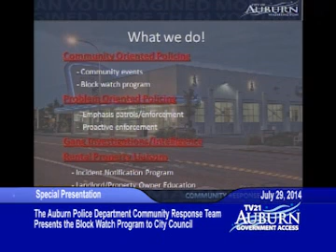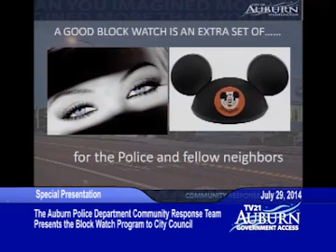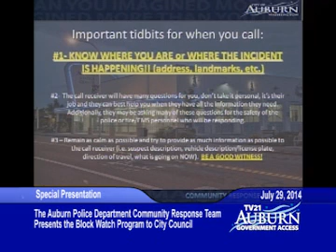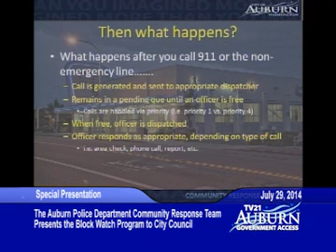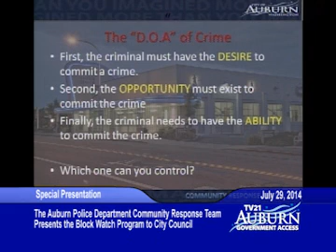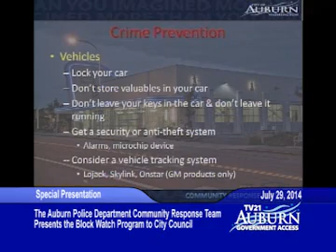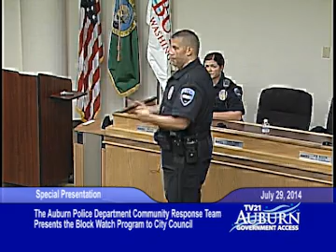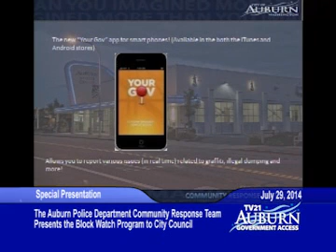Block Watch Presentation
Block Watch is a neighborhood based crime prevention program. It is designed to reduce crime and the fear of crime in residential areas. The Auburn Police Department promotes the program and will assist any community residents who want to start a Block Watch in their neighborhood. While the police department administers the program and helps it get started, the program is dependent on neighbors to be successful.